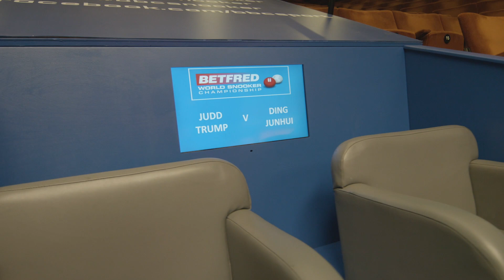The 2nd Round Wrap up - Betfred World Snooker Championship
The Betfred World Snooker Championship 2nd round is nearly complete. Here's a wrap up of all the action with Mark Pearson